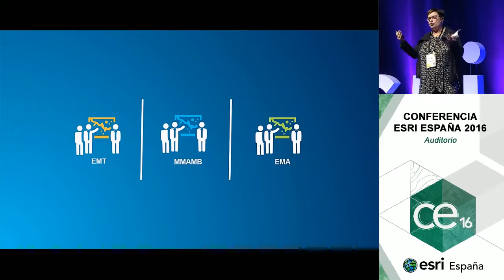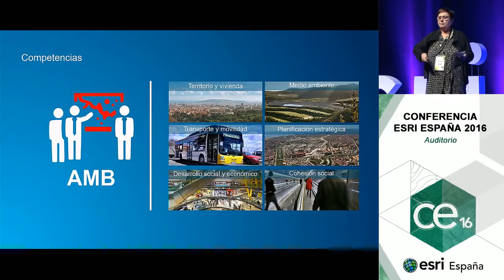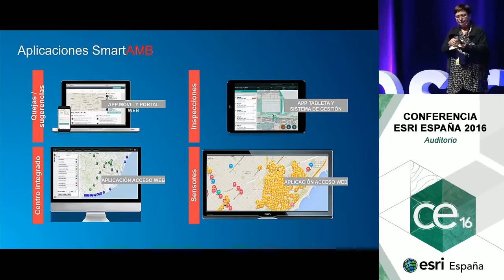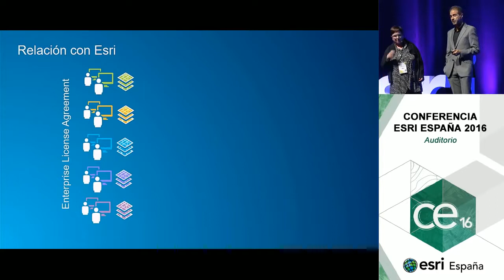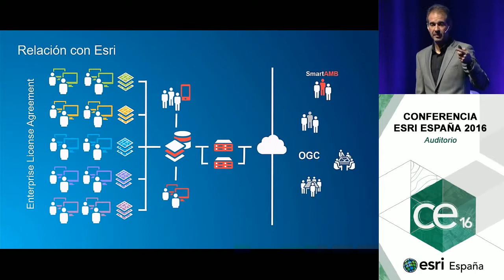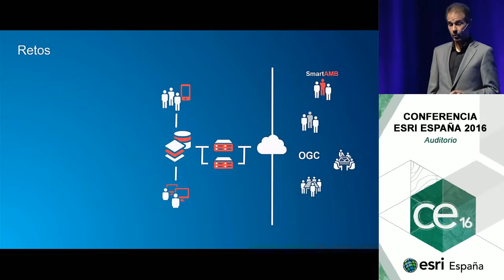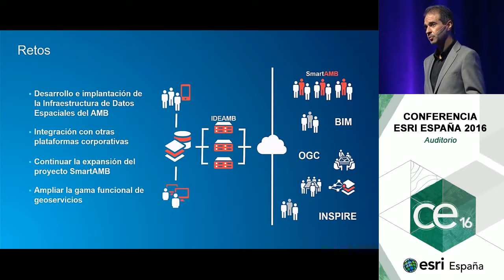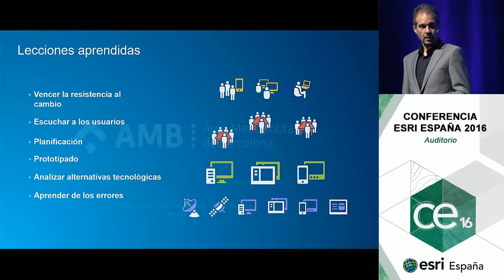Transformació digital AMB smart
Presentació del projecte de transformació digital de l'AMB a la Conferència ESRI 2016 celebrada el 26 i 27 d'octubre a Madrid. Ponents: Marta Continente, directora del Servei d'Innovació de l'AMB i Juan Carlos González, cap de projectes SIG.